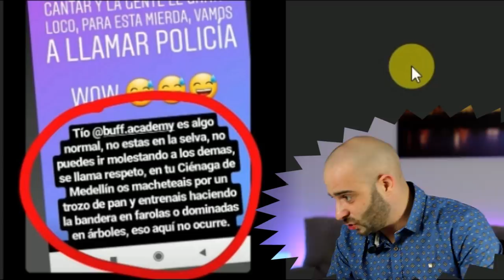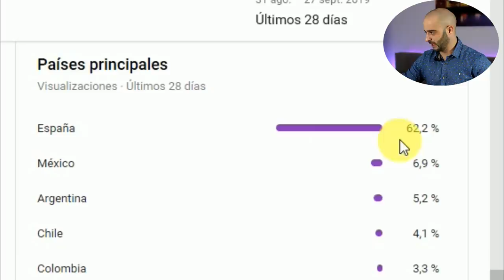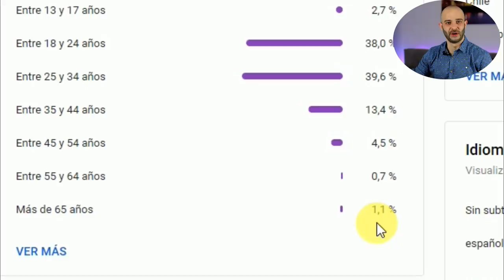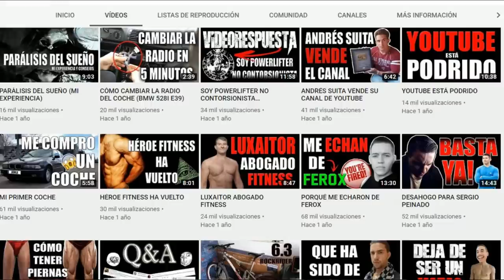🔥GYMSROKA🔥COMETE el ERROR de su VIDA😨[PICO de ORO]